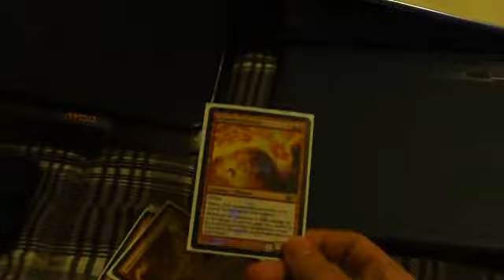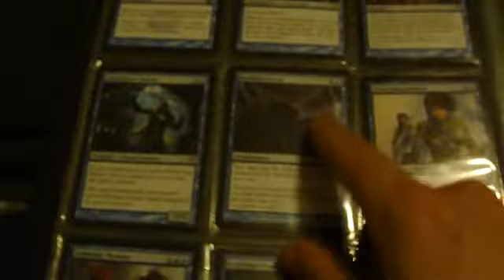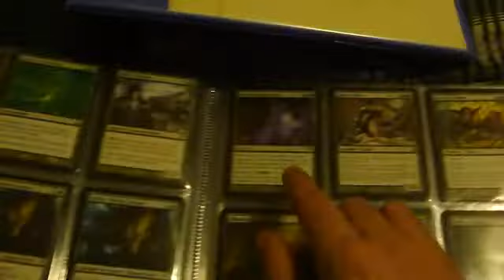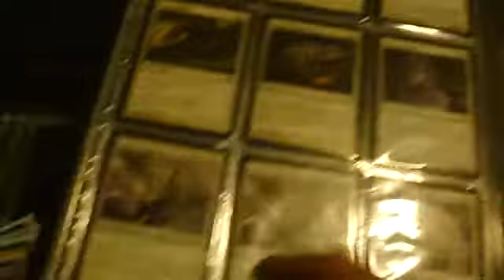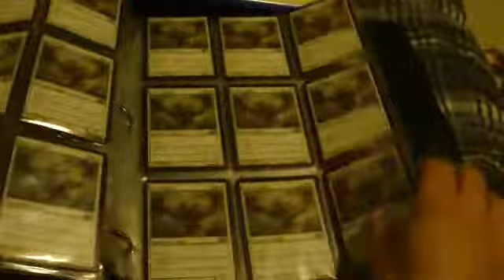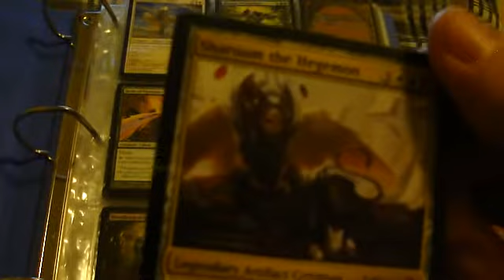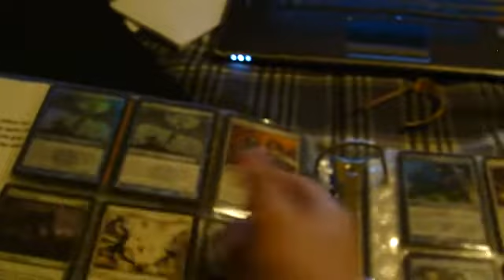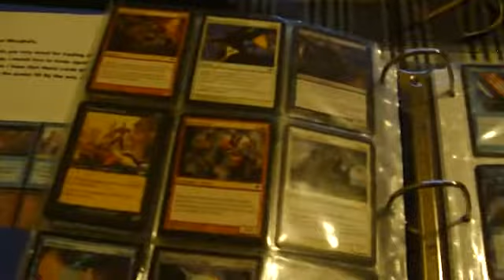Updated Binders (post DKA)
PM for offers Want to check out more Magic the Gathering Videos?